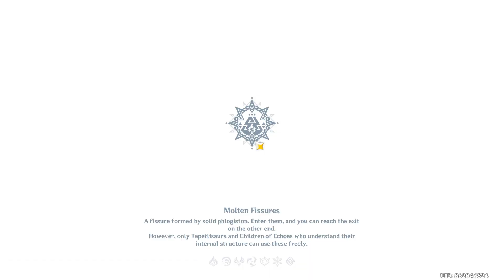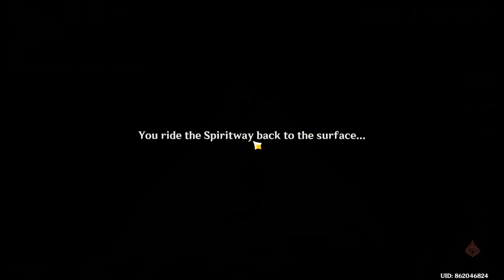Tale of Dreams Plucked From Fire ( investigate the ruin) | Genshin Impact| full quest